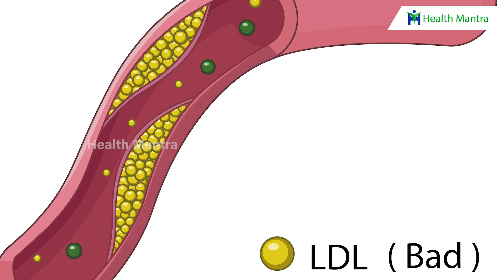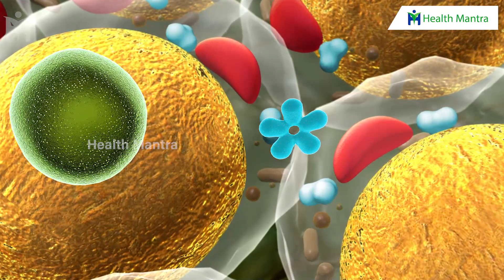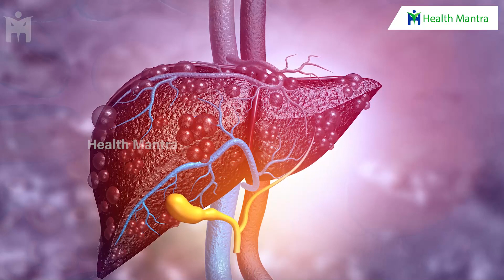Fat Burn | గ్లాస్ తాగితే కొవ్వు అంతా ఈ రాత్రి నుండే కరిగి పోతుంది | Dr Manthena Satyanarayana Raju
Fat Burn | గ్లాస్ తాగితే కొవ్వు అంతా ఈ రాత్రి నుండే కరిగి పోతుంది | Dr Manthena Satyanarayana Raju | HEALTH MANTRA